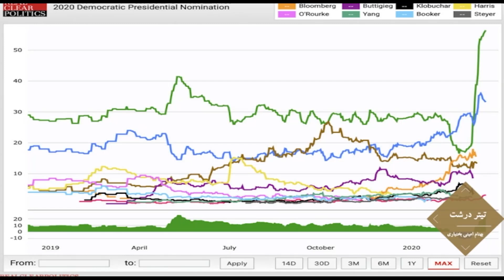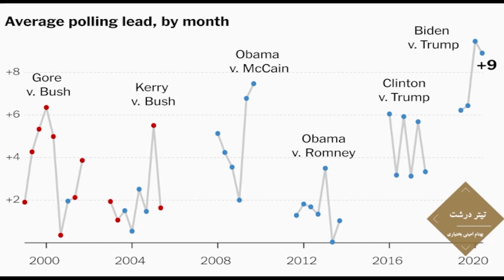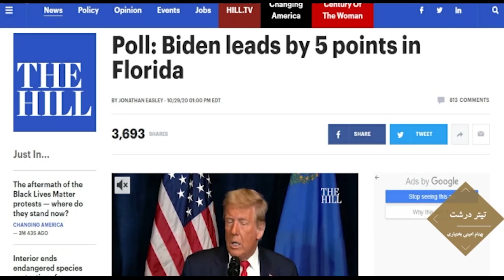در چهارسوی جهان جمعه ۹ آبان